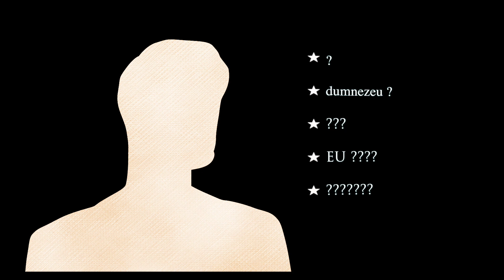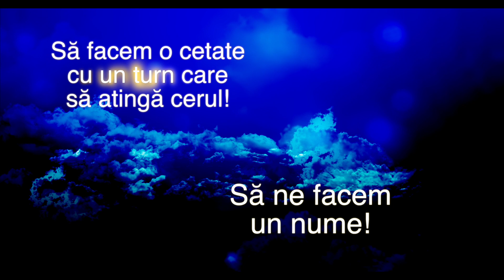Vasile Alexandru Talos - Cine e Stăpânul?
Isus e Domnu. Da' vreau si eu sa stapanesc!
Conflictul dintre Imparatia Lui si a mea.